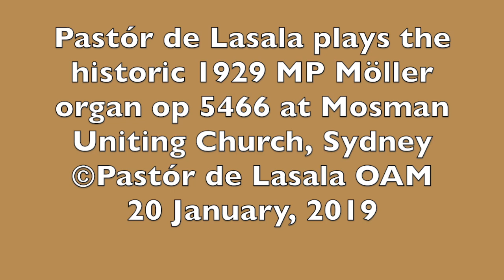Czerny - Lento maestoso in D op 627 no 12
Pastór de Lasala plays the historic 1929 MP Möller organ op 5466 at Mosman Uniting Church, Sydney